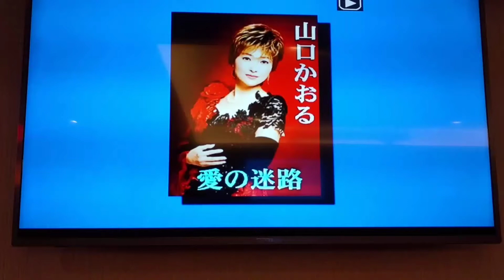王小姐翻唱 愛の迷路 山口かおる 志明一族 演歌秀